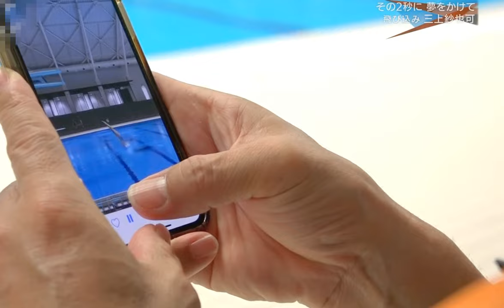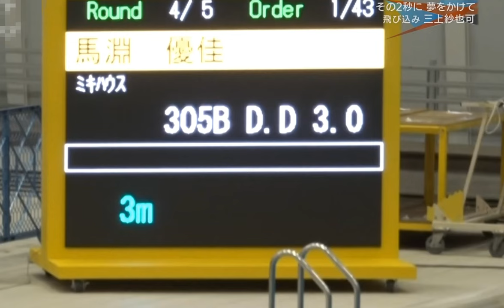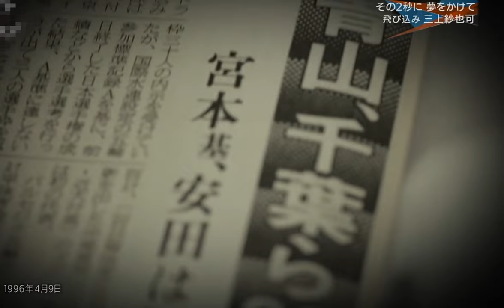三上紗也可☆女子飛び込み！日体大、身長155cm